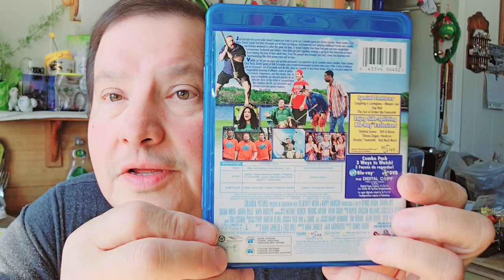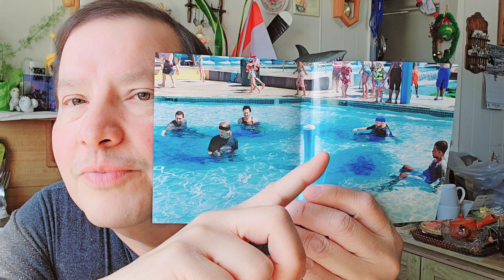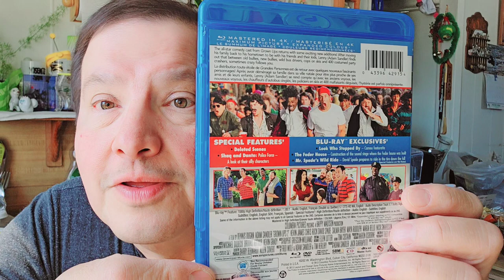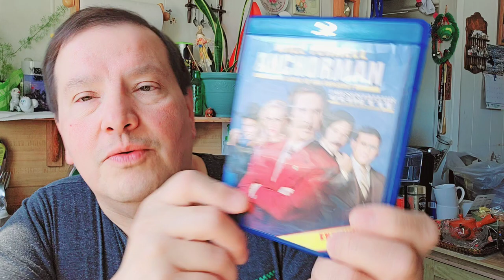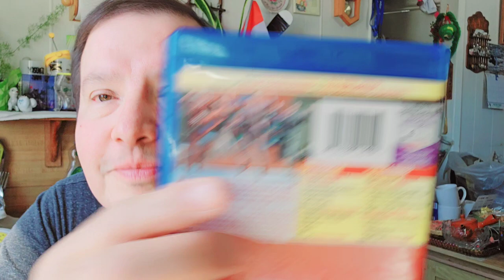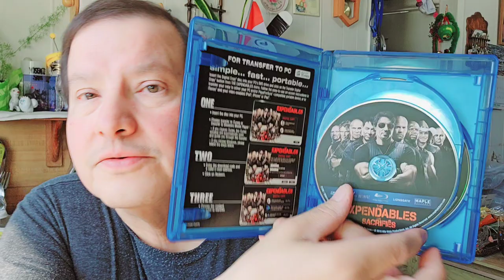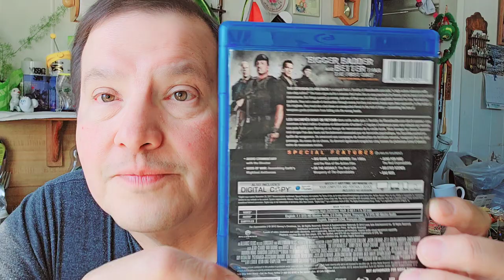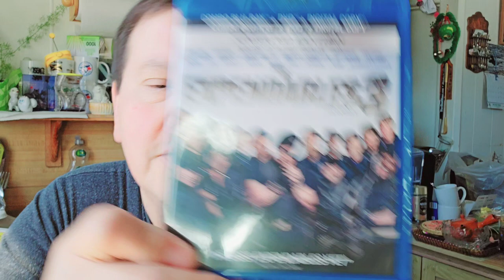Blu-Ray movies haul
what I bought in Blu-Ray movies this week